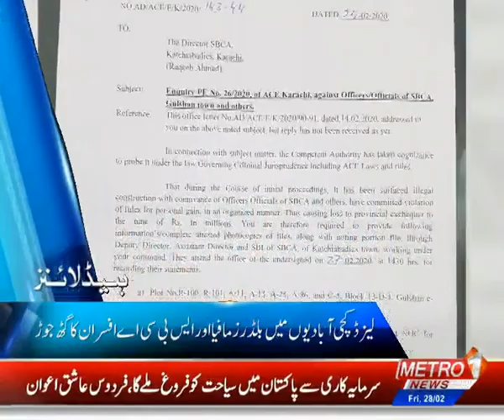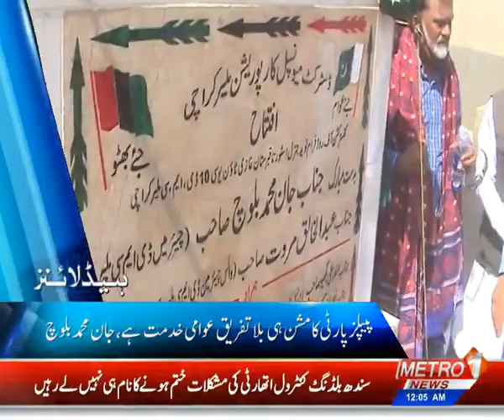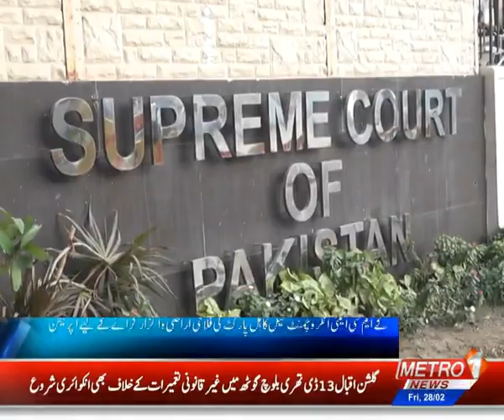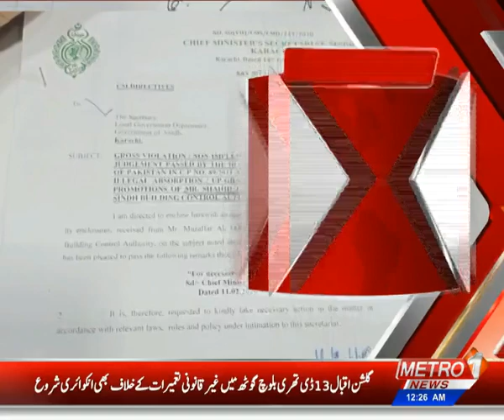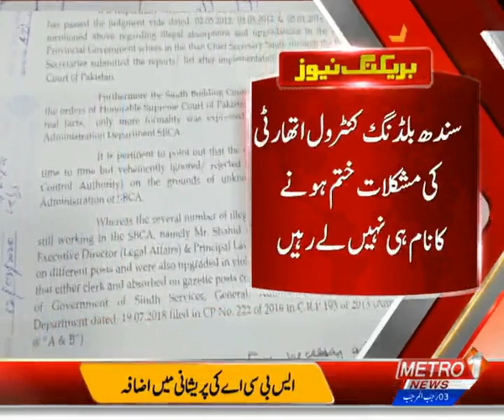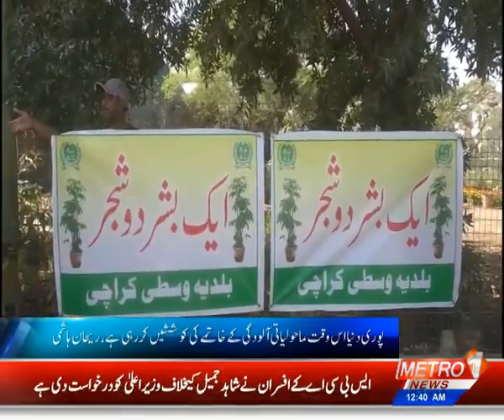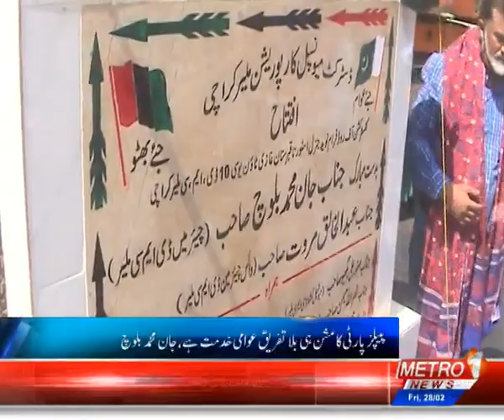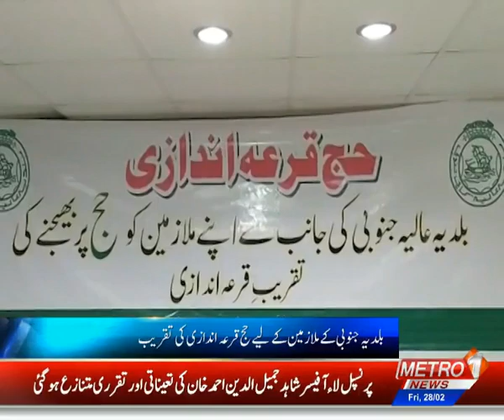Baldiyat News | Metro1 News 28 Feb 2020